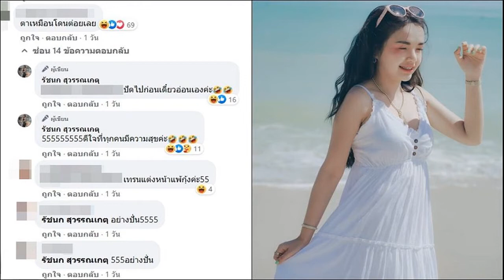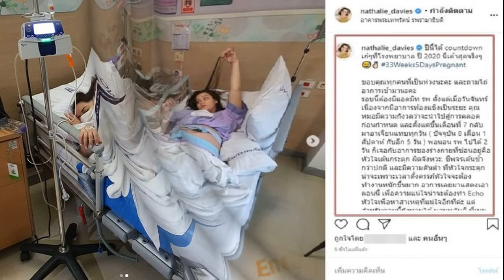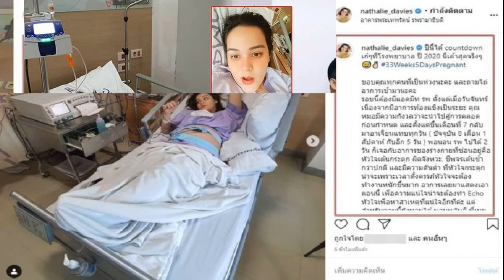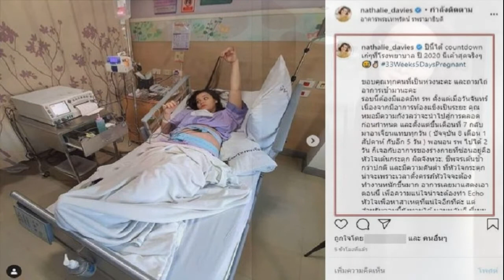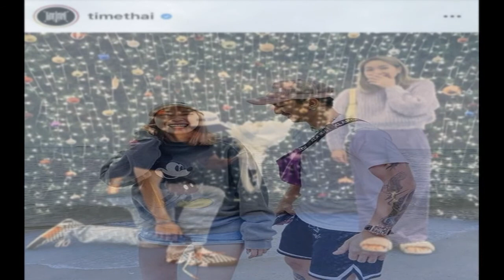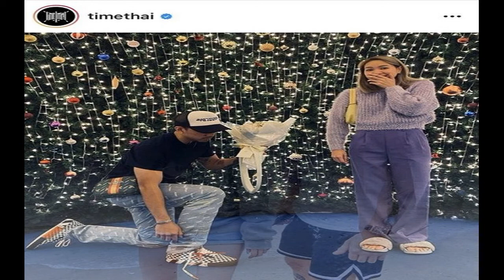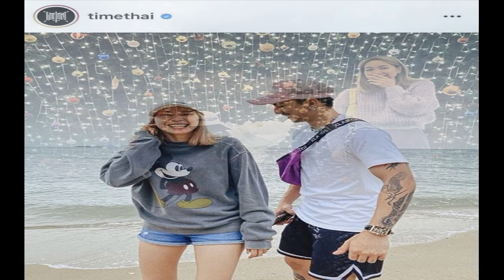เจนนี่ ควง เนเงิน เที่ยวทะเลสุดหวาน ทำชาวเน็ตโฟกัสผิดจุด ตาเหมือนโดนต่อย